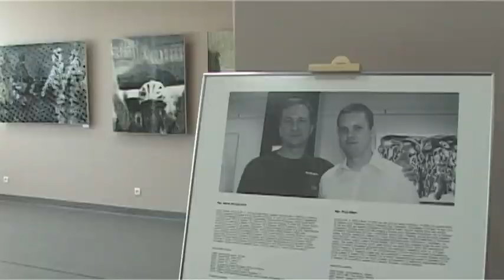Ostrawscy wykładowcy w ATH